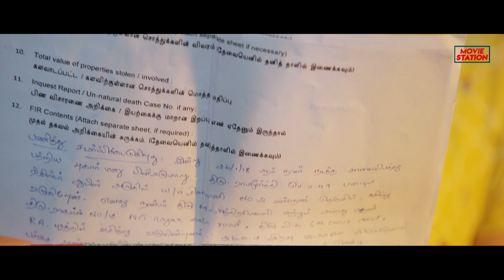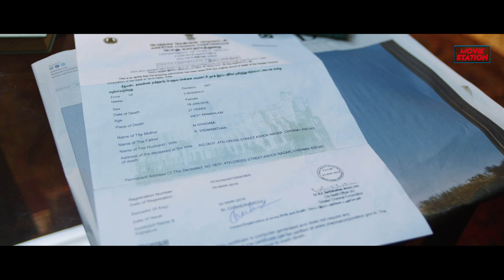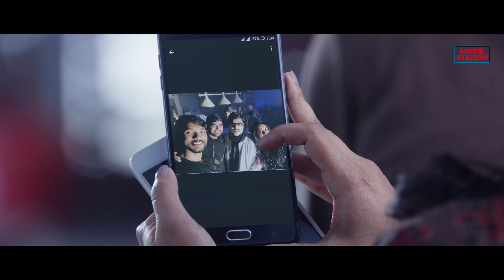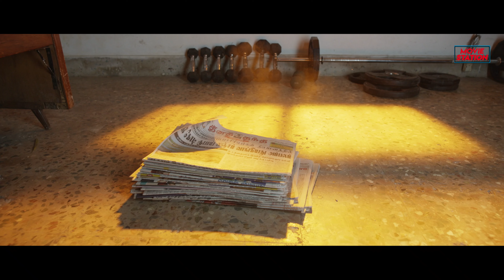DASHING KHILADI - Hindi Dubbed Full Movie | Regina Cassandra & Varalaxmi | Action Romantic Movie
Presenting Hindi Dubbed Full Movie "DASHING KHILADI" Starring Gautham Karthik, Regina Cassandra, Varalaxmi Sarathkumar, Santhosh Prathap. Exclusively on @moviestation3420

Movie Credits:
Directed by Thiru
Produced by Dhananjayan
Written by Thiru
Starring: Gautham Karthik, Regina Cassandra, Varalaxmi Sarathkumar, Santhosh Prathap

Synopsis :
Lovers Raghu and Lekha are torn apart by Lekha's guardian, Kuberan, who forces her to act in films. Years later, Raghu receives a call from her informing him about his estranged brother.